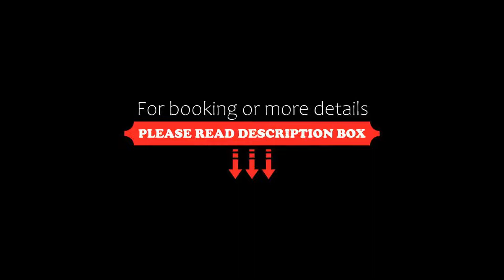Hotel La Noce, Chivasso, Italy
About Property:
Hotel La Noce, recently renovated, is located in the centre of Chivasso, few minutes from the Railway Station and only 15 km from Turin.
La Noce is only a 15 minutes' drive from Turin Caselle Airport and is close to the industrial area.
You will definitely enjoy the refined atmosphere and the stylish, fully equipped rooms of Hotel La Noce. Guest rooms are located in the main building or in an annex 100 m away. Some of the rooms have ai...
Property Type: Hotel
Address: Piazza Garibaldi 10, 10034 Chivasso, Italy
Searching For
1. Hotel La Noce - Chivasso - Italy
2. Hotel La Noce - Chivasso - Italy Address
3. Hotel La Noce - Chivasso - Italy Rooms
4. Hotel La Noce - Chivasso - Italy Amenities
5. Hotel La Noce - Chivasso - Italy Offers and Deals
Audio Credit:
Track Title: Blank Slate
Artist: VYEN